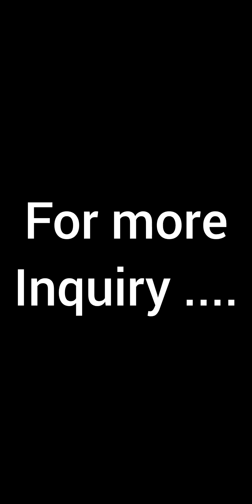Dutch Secret Revealed: .Right Technology For Greenhouse & Agribusiness Success in Africa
Are you ready to unlock massive success in African agribusiness, particularly in Nigeria? This is not just about throwing technology at the problem; it's about deploying the right technology for our unique climate and conditions.
In this insightful video, I sit down with four of Holland's and Mexico top greenhouse experts to dissect the incredible success of greenhouse farming in the Netherlands. They reveal the core principles that have made Dutch horticulture a global leader, and more importantly, they share invaluable lessons tailored for the African context.
Key takeaways you can expect:
 * Beyond "Any Technology": Discover why simply importing foreign technology is a recipe for failure. The experts emphasize that different regions demand different "right technologies."
 * Tailored for Africa: Learn what specific technological approaches and strategies are crucial for greenhouse and agribusiness success in Africa, with a keen focus on Nigeria's unique climate and needs.
 * Dutch Secrets Revealed: Gain insights into the innovative practices, research, and collaborative spirit that fuel the Dutch agricultural powerhouse and how these can be adapted for our growth.
This conversation is a must-watch for every farmer, entrepreneur, and stakeholder passionate about transforming African agriculture. We are on the cusp of a revolution, and understanding the "right technology" is our key to unlocking unprecedented yields and prosperity.
Don't just farm; farm RIGHT!